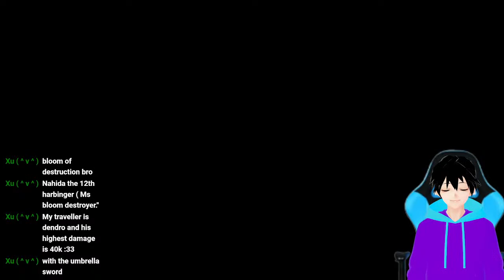Dream of Awakening Quest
Come on in and enjoy yourself